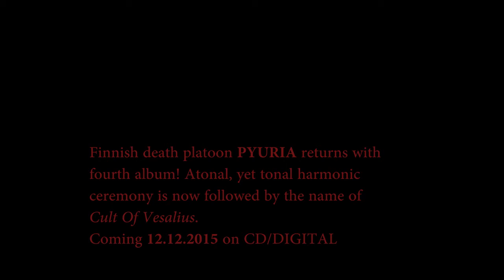Pyuria - Insect Jerusalem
3rd track from the Cult Of Vesalius.